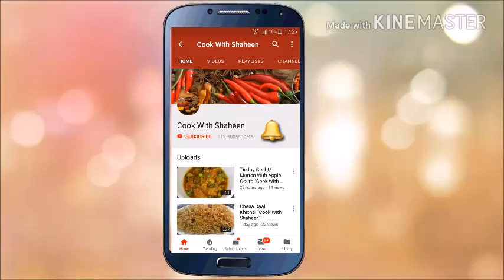🔴Aloo Cutlets I Crispy Aloo Ke Kabab I Potato Cutlets I Crispy Aloo Tikki I Cook With Shaheen